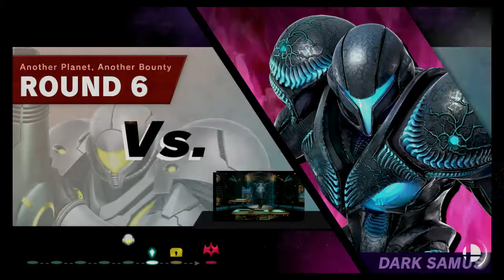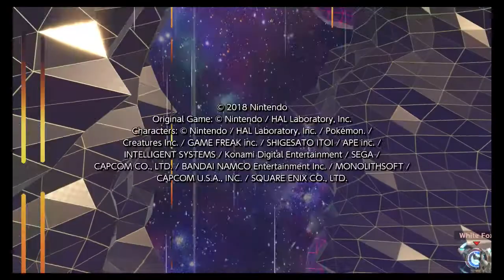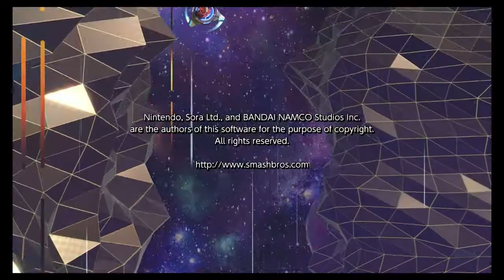Smash Ultimate Classic Mode: Part 1 - Mario, Donkey Kong, Link, Samus, Dark Samus, Yoshi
Mario: 0:0:07
Donkey Kong: 0:12:13
Link: 0:21:08
Samus: 0:31:06
Dark Samus: 0:42:11
Yoshi: 0:53:43

Super Smash Bros is a collaborative video game primarily developed by Sora Limited and published by Nintendo